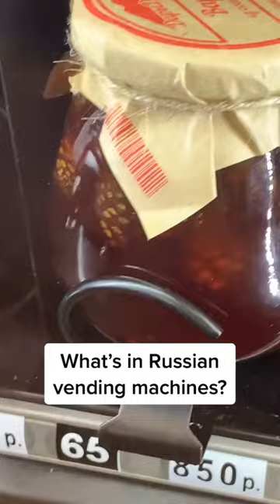What’s in Russian vending machines?